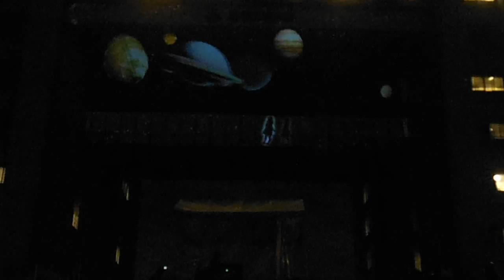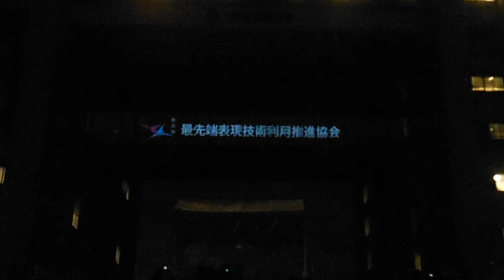DSCF5233芝浦工業大学豊洲キ20150910プロジェクションマッピング ２回目Ｂ